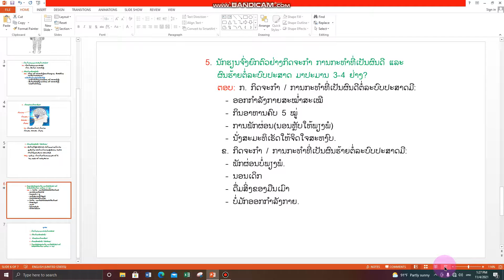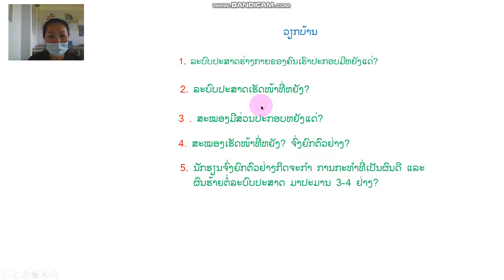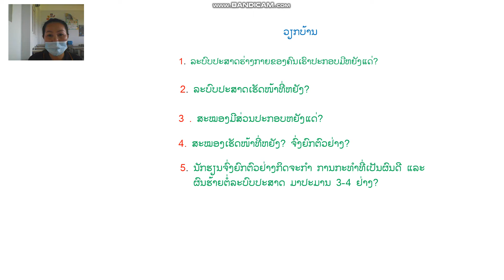ໂລກອ້ອມຕົວ ປ 5 ບົດທີ10 ຄລິປ2 5/11/21